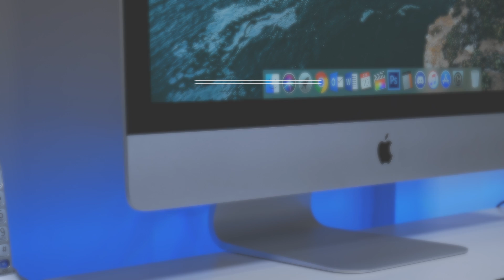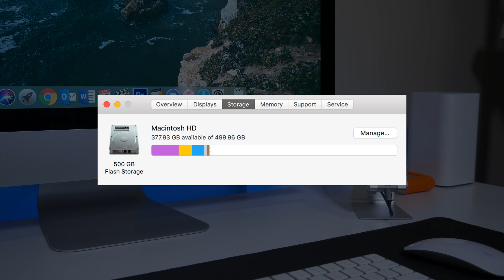iMac 27” 5K Review 2018!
With so many Apple computers on the market what is the best iMac for video editing?

Is the iMac 5K 27" right for you?